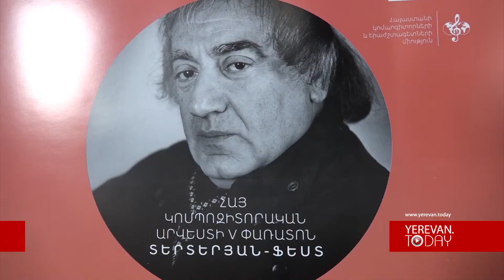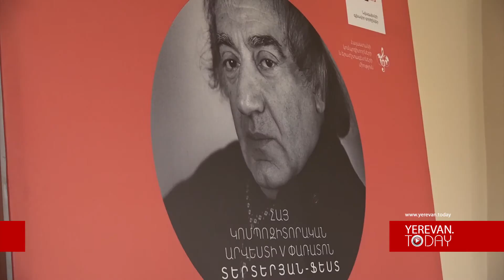5-րդ փառատոնը նվիրված է Ավետ Տերտերյանին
Արդեն  5-րդ անգամ մեկնարկում է Հայ կոմպոզիտորական արվեստի փառատոնը:  Այս տարի այն նվիրվում է անվանի կոմպոզիտոր Ավետ Տերտերյանի 85-ամյակին:  7 համերգային երեկոների ընթացքում կհնչեն կոմպոզիտորի ինչպես հայտնի, այնպես էլ դեռևս երբեք չհնչած ստեղծագործություններ: